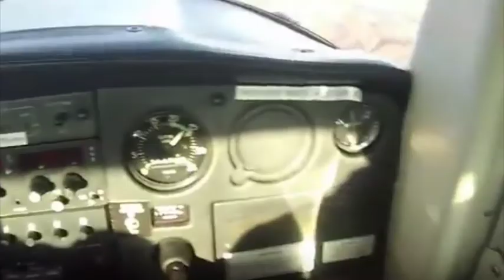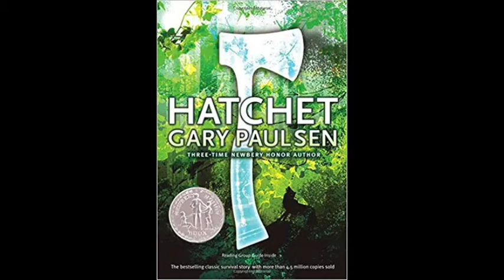Hatchet Movie Trailer (Weston)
Weston's Hatchet Movie Trailer